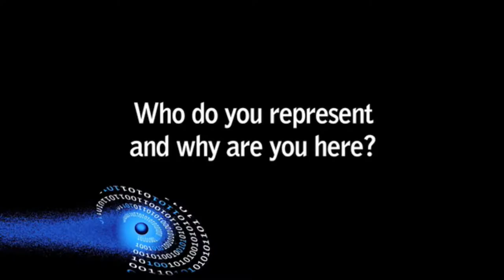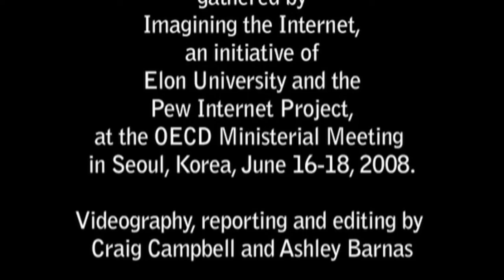OECD 'Future of the Internet' Interviews, 2008: Parminder Jeet Singh